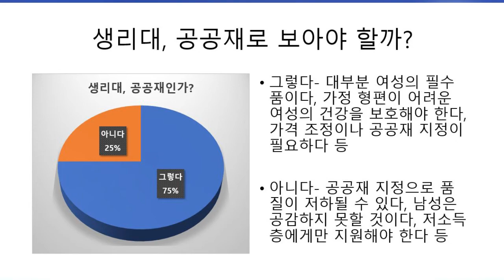[청.산.유.수] 3화 - 낙태죄 폐지, 여성의 자기결정권이냐 태아의 생명권이냐.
청.소년들의
산.더미처럼
유.익한
수.다

미디어경청 1기 아나운서 친구들이 직접 기획·제작 한 청산유수! 다양한 이슈를 모아모아~ 짧고 굵게 알려드리겠습니다.

☞ 진행 : 정예진, 안소연 아나운서

☞ 청산뉴스
① 낙태죄 폐지, 여성의 자기결정권이냐 태아의 생명권이냐.
② 사람 물어 죽인 애완견, 안락사 시켜야 마땅한가?
③ 저소득층의 깔창 생리대, 공공재로 보아야하나?

☞ 화제의 인물 : 김주혁